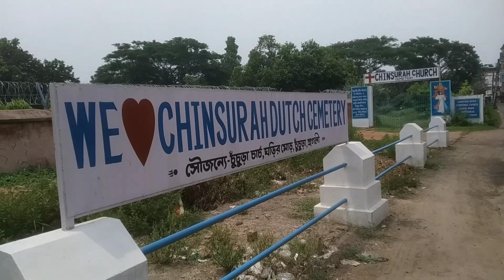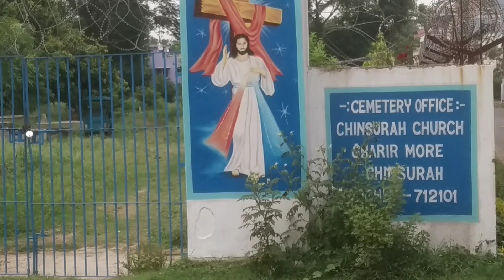পশ্চিমবঙ্গের বুকে এক টুকরো ইংরেজদের পিরামিড😱Chuchura Dutch Cemetery History😲চুঁচুড়া গোরস্থান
Chuchura Dutch Cemetery
dutch cemetery chinsurah
Chuchura Tour
কবরস্থান